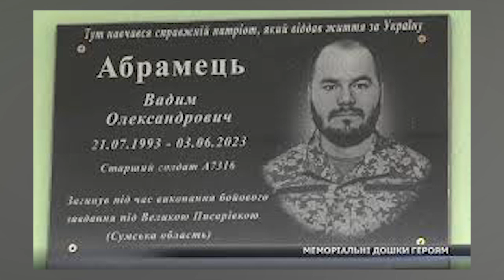День Державного прапора. Кольори свободи